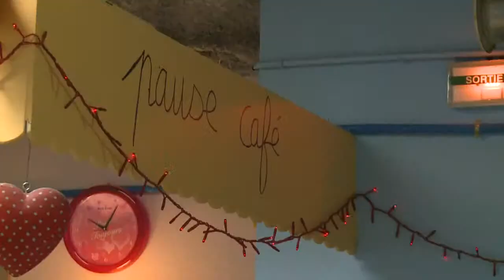Les Restos du Coeur lancent leur campagne, dans l'incertitude (HD)